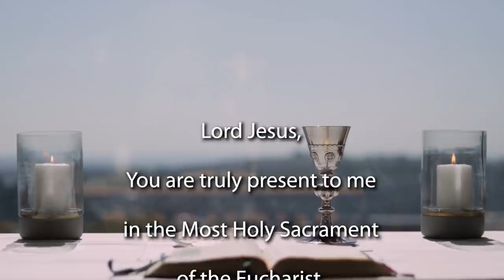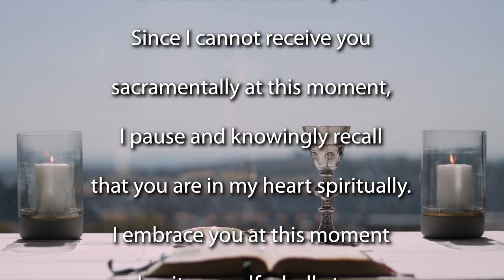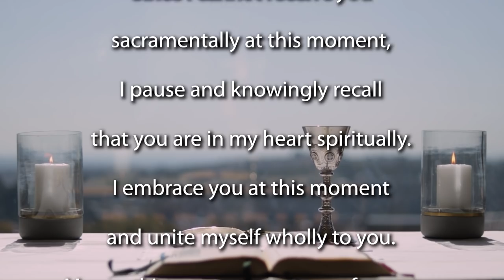Mass for the 3rd Sunday of Ordinary Time - Year C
Join the Jesuit Institute South Africa and Fr Bruce Botha SJ to celebrate Mass for the 3rd Sunday of Ordinary Time.

          First Reading Nehemiah 8:2-10
          Psalm 19:8-15
          Second Reading 1 Corinthians 12:12-30
          Acclamation Luke 4:18
          Gospel Luke 1:1-4;4:14-21